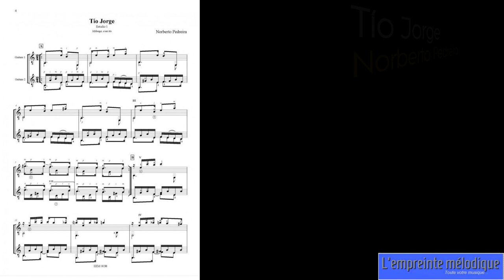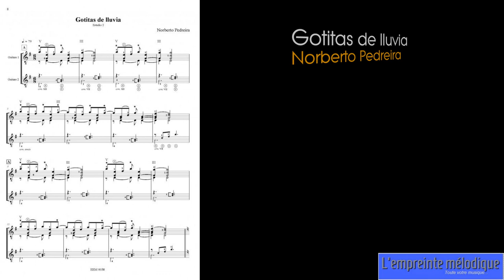Otro Buenos Aires - Norberto Pedreira - Editions l'empreinte mélodique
Quatre études pour une ou deux guitares
Tio Jorge
Gotitas de lluvia
Petit tango parisien
Paris en las calles

Magasine "Guitare classique"
Dans ce recueil de niveau premier cycle, Norberto Predreira nous promène entre sa ville natale, Buenos Aires, et Paris à travers quatre études de sa composition pour guitare "solo ou en duo". De ce fait, cette dualité engendre un double intérêt sur plusieurs points. Pédagogiquement tout d'abord, on pourra se satisfaire des versions en solo, mais aussi profiter des duos proposés pour chaque pièce, que ce soit avec une deuxième guitare ou juste en travaillant les accompagnements. Sur le plan culturel, les mélodies, rythmes et harmonies aux couleurs argentines donnent  une belle musicalité à ces études, les rendant aussi plaisantes à travailler qu'à jouer. Enfin, les doigtés sont judicieusement écrits pour un déchiffrage confortable, afin de se concentrer rapidement sur les divers points techniques abordés et le phrasé. Ce recueil ravira donc autant les guitaristes en herbe que les plus chevronnés, que l'on veuille parfaire sa technique ou juste se contenter de voyager à destination de cet autre Buenos Aires... seul ou accompagné!                             P. P.